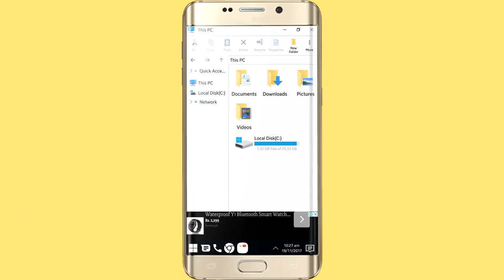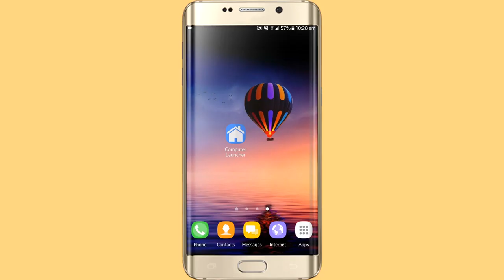How To Use Windows In Andriod Phone || Window 10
1 Like = 1 Love

Hello doston is video ma mana ap sab doston ko btaya hai ka ap apnay andriod phone ma kasy windows ka maza lay sakty hai agr apko videos pasand aye to like zurur karna or is video ko share krna or channel ko subscribe bhi kar lain shukriya !

4:Snapchat :tayyabhash2